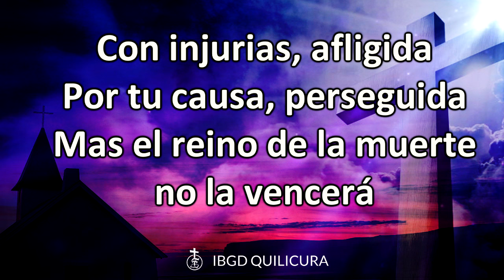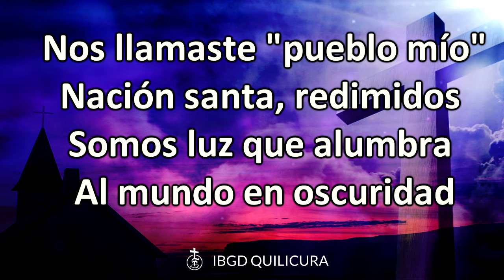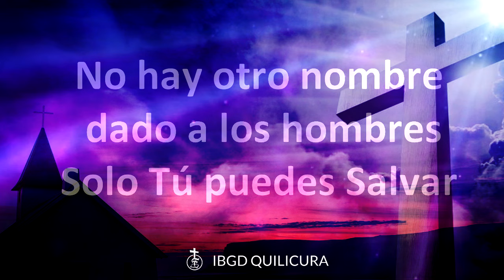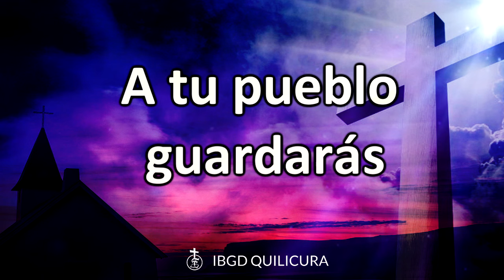La Iglesia prevalecerá - (Alabanza con letra)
Aunque bramen y se turben sus aguas,
Y tiemblen los montes a causa de su braveza.
Del río sus corrientes alegran la ciudad de Dios,
El santuario de las moradas del Altísimo.
Dios está en medio de ella; no será conmovida.
Dios la ayudará al clarear la mañana.

(Salmos 46:3-5)